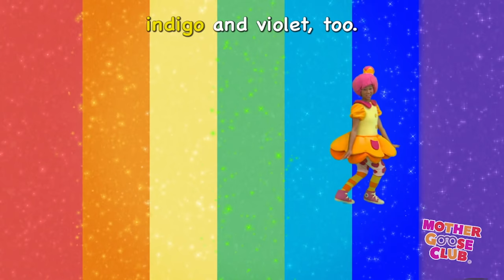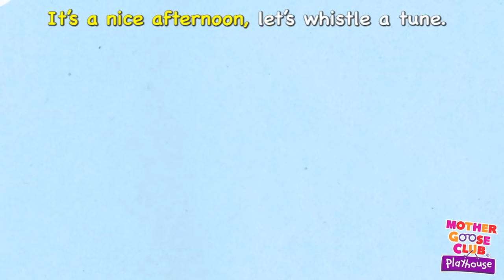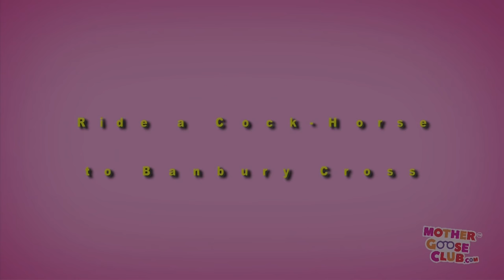S Is for Sunshine | Mr. Sun + More | Mother Goose Club Phonics Songs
Mr. Sun and More Nursery Rhymes from Mother Goose Club! Sing along with your favorite Mother Goose Club characters to the classic nursery rhyme “Mr.Sun”!

The Old Woman in a Basket
Sally Go Round the Sun
Bees
Today is the Day for Valentines
Skidamarink
Swimming
Ghost Family
Thanksgiving Day
Jingle Bells
Thanksgiving Day
Roly Poly
Georgie Porgie
Curly Locks